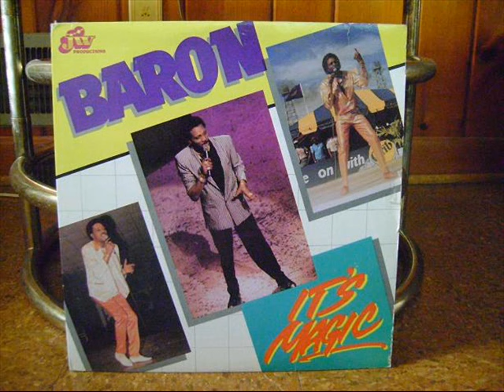Sweetness is My Weakness - Baron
Sweetness is My Weakness
Baron
Arranged by Leston Paul
It's Magic
JW
T&T 1992